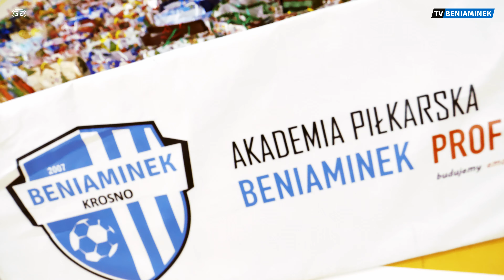Beniaminkowe Mikołajki w Nowym Żmigrodzie!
Z jednodniowym poślizgiem, ale dotarł! Święty Mikołaj odwiedził dzieciaki trenujące w oddziale Beniaminek Soccer Schools w Nowym Żmigrodzie!